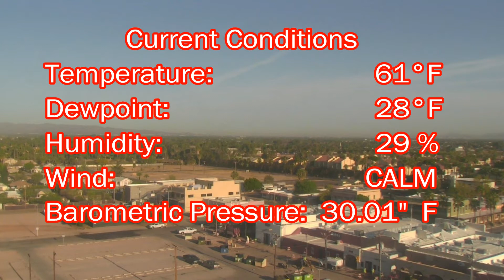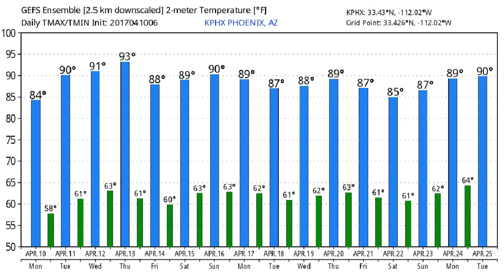April 10, 2017 Phoenix, Arizona Weather Discussion